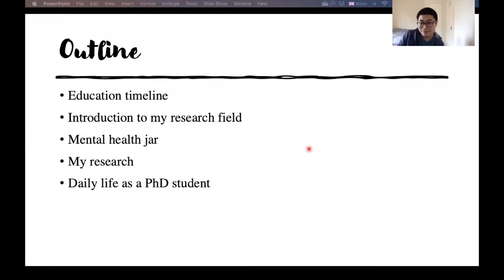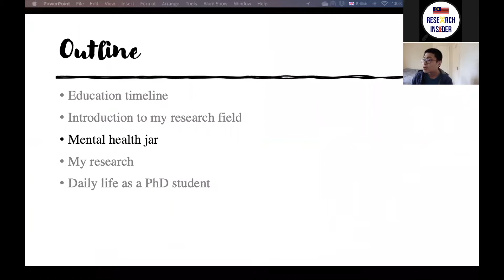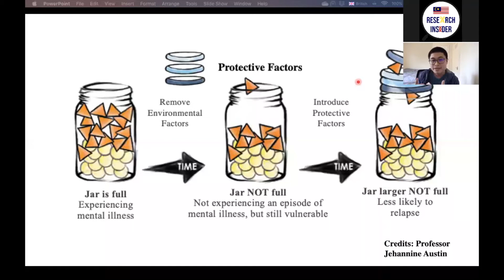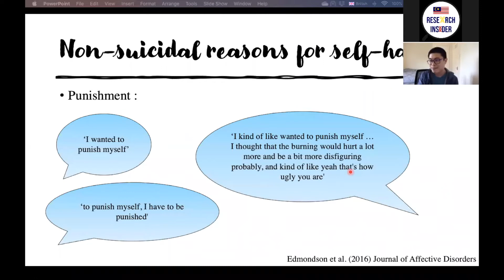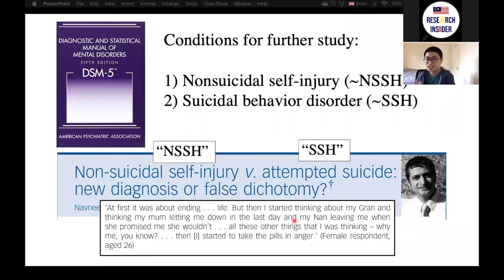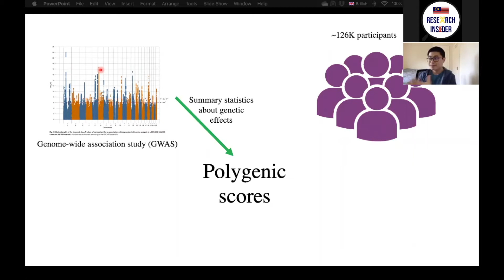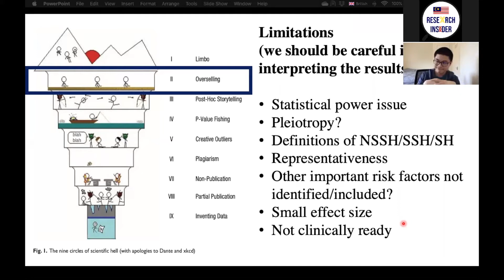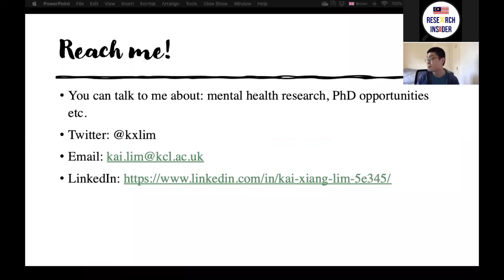Malaysian Research Insider #5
On Research Insider, we chat with a different Malaysian scientist every Saturday (1 pm BST / 8pm Malaysia). Meet our next scientist Kai Xiang who is investigating the underlying causes of self-harm behaviours and their relationships with mental health conditions 🧠.

6:23 Mental health jar
11:47 Kai Xiang's research
36:20 Daily PhD life

40:21 Q&A: What are the highlights or struggles in your journey?
42:21 Q&A: What does psychology research actually entail?
44:11 Q&A: How do you avoid “psychology student syndrome”?  (overdiagnosing self by being aware of such terms)
45:12 Q&A: What’s the ultimate aim of self-harm research?
47:24 Q&A: Can non-suicidal self-harm be positive as well?
49:21 Q&A: Do you think that there should be another definition or characterization for self harming?
51:14 Q&A: Do you think there are different magnitudes of self-harming?
53:10 Q&A: How likely are children influenced by their friends who are known to cause self-harm?
55:24 Q&A: How can I help a friend who is self-harming?
57:07 Q&A: Do the different kinds of self-harm have different motivations/psychological factors behind them?
58:17 Q&A: What are your opinions regarding Rage Room business as stress management?
59:27 Q&A: There seems to be a fine line between suicidal and nonsuicidal. How can you correctly categorise this to make sure you have two distinct groups for your analysis?
1:1:2 Q&A: Is there any research on why cannabis use polygenic score is linked to self-harm?
1:2:17 Q&A: Do you know of the diversity of your genetic samples? Would gender, racial, social-economic background give a different viewpoint?
1:3:44 Q&A: Are there any hereditary effects of suicidal self-harm and non-suicidal self-harm?
1:6:31 Q&A: How do u know genetic variants are the causing factor?
1:10:9 Q&A: To what extent the polygenic score for self harm correlates with the score for risk of depression?
1:11:12 Q&A: How does polygenic risk scores for mental illnesses compare to that of physical illnesses (e.g cancer)?